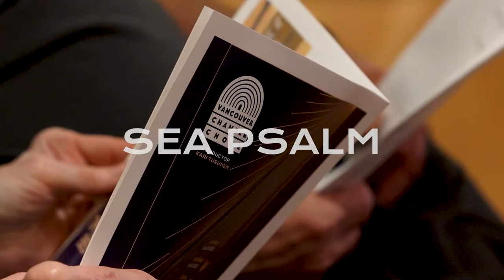SEA PSALM | Concert video | Now available!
Please enjoy this video teaser for SEA PSALM, the Vancouver Chamber Choir's first concert of the 22/23 season. Recorded in front of a live audience on September 23, 2022, the full concert video is now available on our VANCC DIGITAL platform . For $15 CAD (plus applicable taxes) you can enjoy 30 days of unlimited viewing!

Artistic Director Kari Turunen curated a program inspired by the sea as well as works set to psalm texts – or a combination of both – and includes repertoire by Bach, Schütz, Byrd, Mäntyjärvi, Matthew Whittall, Evelin Seppar and Stephen Smith. Stephen is also featured as our guest organist.

Be sure to also watch the FREE video of Kari's pre-concert talk